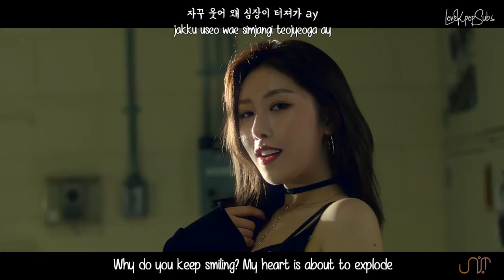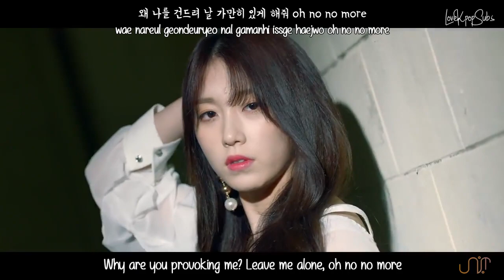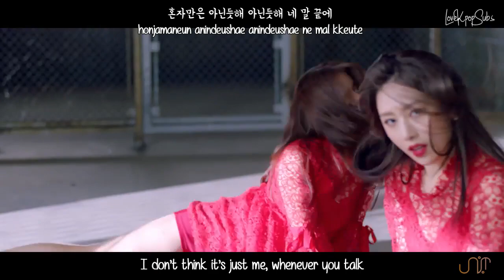UNI.T - No More (넘어) MV [English Subs + Romanization + Hangul] HD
Artist: UNI.T
Song: No More (넘어)
Album:line

Credits
Han: Music Naver
Rom: lexilogos
Eng: popgasa